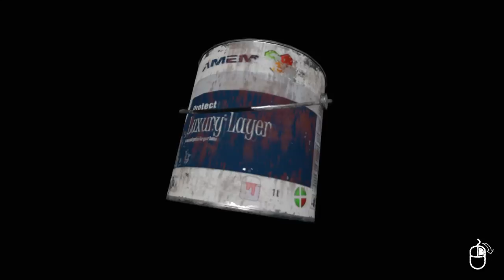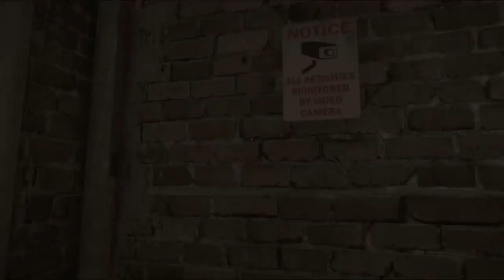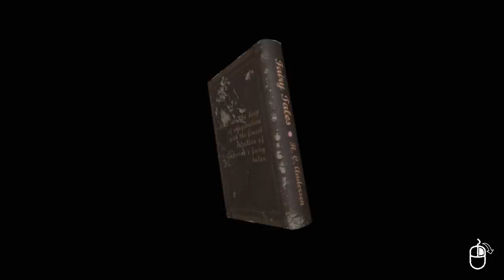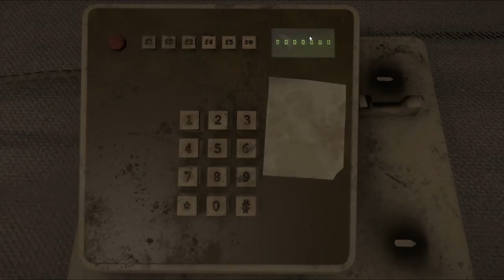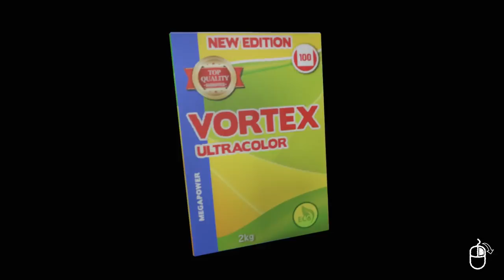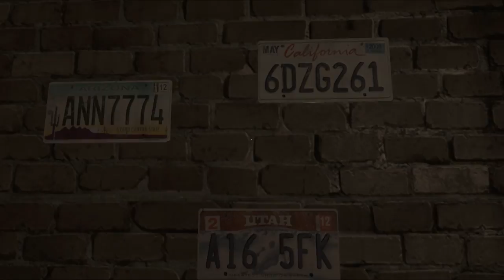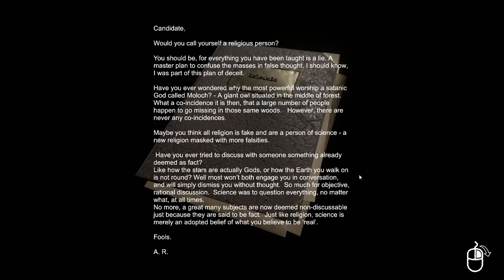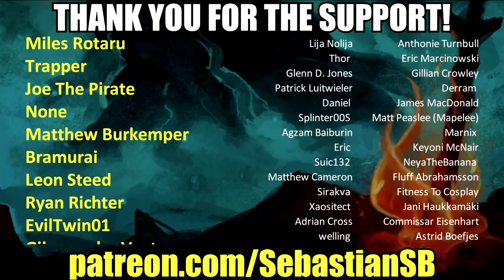Let's Play The Initiate 2: The First Interviews Part 1 - "Science Is Just Another Religion"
Game Description:

The Initiate 2: The First Interviews is a first person mystery puzzle game set in a secret remote location, and tells the story of three individuals as they try to escape their mysterious captors.

With little memory of how they got there, three people awake in adjacent cells. A voice bellows from a wall speaker. "Welcome to your trial - Your goal is simple, escape or die".

This is the story of Samantha Blake - a distraught mother who lost her child during complex brain surgery, Benjamin Clarke - an alcoholic whose life was turned upside down with the death of his wife in a horrific car accident and Stephen Parfitt - a college professor and author who is starting to give up on life with an ever changing World.

Three strangers - forced to work together to survive captivity - each searching the answers, the redemption and the peace of mind that they so desire.

Can you unravel the mystery behind your captivity, and most importantly, can you escape this treacherous and sinister ordeal?

Remember: No-one is safe. Nothing is as it appears.

A UNIQUE MYSTERY PUZZLE STORY AND EXPERIENCE

Play as three characters, each with a unique background, in an attempt to escape your captivity. Encounter a unique story shrouded in mystery and conspiracy told over the course of this mystery puzzle horror adventure.

VOICE ACTING

The game features fully voice acting for real immersion.

PUZZLES

Many items and puzzles hide within the world, can you find and solve them all? Look everywhere, listen to everything.

INTERACTION

Interact or examine over 70% of the items in game for a real immersive experience. Can you find everything the world has to offer?

ATMOSPHERIC SOUND

The Initiate: First Interviews features a great soundtrack and immersive ambience, which enhances game-play and tension.

IMMERSIVE GRAPHICS

The Initiate uses Physical Based Shaders (PBS) for AAA-quality graphics that give players a detailed world to explore.

ENDING

Your choice matters, and will result in the ending you achieve.